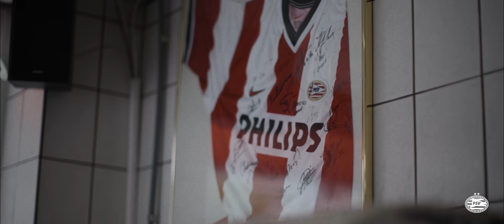Samen schrijven we een nieuw hoofdstuk. 𝐎𝐧𝐬 𝐡𝐨𝐨𝐟𝐝𝐬𝐭𝐮𝐤. Vooruit nu Rood-Witten, VooruitPSV 🔴⚪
Samen schrijven we nieuw hoofdstuk. 𝐎𝐧𝐬 𝐡𝐨𝐨𝐟𝐝𝐬𝐭𝐮𝐤. Vooruit nu Rood-Witten, VooruitPSV 🔴⚪